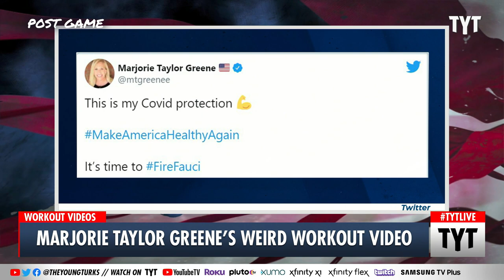Marjorie Taylor Greene Releases Workout Video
Marjorie Taylor Greene showed off her CrossFit skills in order to show she didn't need the vaccine, in a long line of weird politician workout videos. Brett Erlich and Ana Kasparian discuss on The Young Turks.

"Marjorie Taylor Greene, a far-right Republican representative for Georgia’s 14th congressional district who’s known for—among other things—openly supporting a number of dangerous conspiracy theories, has unfortunately found her way back onto your timeline this afternoon."

Hosts: Brett Erlich, Ana Kasparian

Cast: Brett Erlich, Ana Kasparian

210401__PG01MTGWorkoutVideo